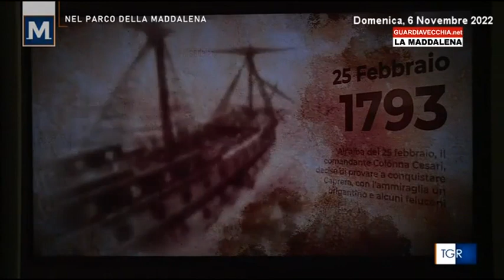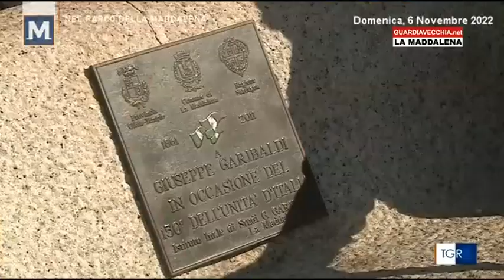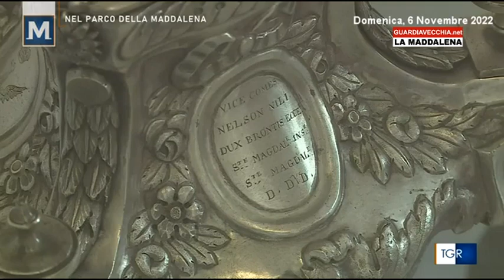TG3 Rai Mediterraneo. "L'Arcipelgao di La Maddalena"